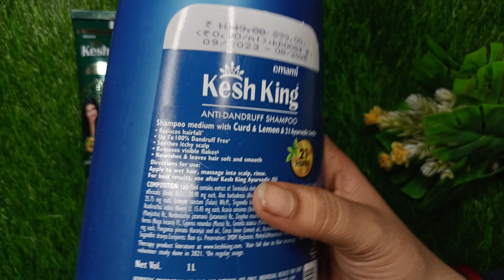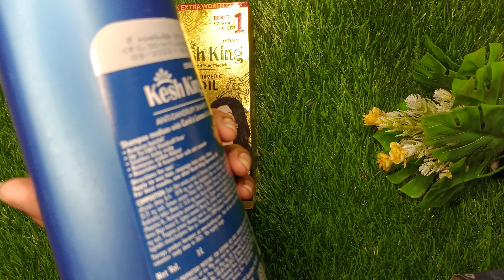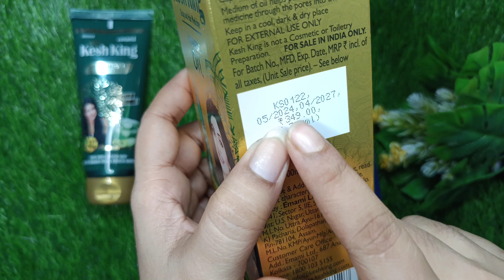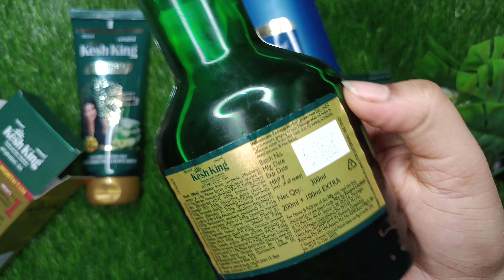keshking oil, shampoo, conditioner review in Hindi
keshking oil, shampoo, conditioner review in Hindi || from Rashi product review ||